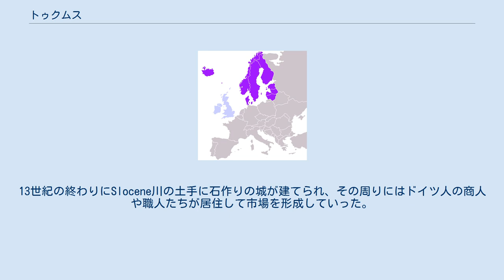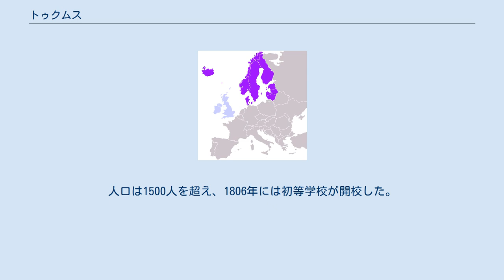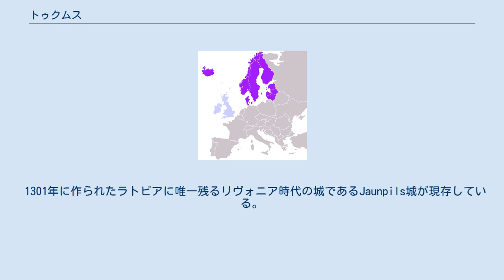トゥクムス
トゥクムスとはラトビアの都市である。
ラトビアの4つの地域の内のヴィゼメ、ゼムガレ、クルゼメの3地域の交点に位置する。
冷戦期にはトゥクムス空軍基地が運用されていた。
 トゥクムスの歴史は、ダウガワ川の河口からプロシアへと続く通商路の間で発展してきた。
トゥクムスで最も古い地区は今のタルシである。
1253年以降、トゥクムスはリヴォニア帯剣騎士団の支配を受けた。
13世紀の終わりにSlocene川の土手に石作りの城が建てられ、その周りにはドイツ人の商人や職人たちが居住して市場を形成していった。
 16世紀になると、商取引の発達に伴い現在のリエラ通りであるプロシアへの新しい通商ルートが作られた。
公共の建物や主要な企業、商店などがこの通りに集中し、トゥクムスの発展に重要な役目を担った。
 リヴォニア騎士団解散後、クールラント・ゼムガレン公国が成立し、他の多くの町と同じようにトゥクムスも多くの戦火に見舞われた。
クールラント公ヤーコプ・ケトラーの時代にはトゥクムスは急速な好景気を経験し、その時期にクールラント・ゼムガレン公国の首都であったイェルガヴァへの通商路が作られ、その近くの湖にはダムが作られた。
ダムでは製粉機や樽を作る窯が稼働しており、樽は外国へと輸出された。
当時の町の人口は800人であり、町のランドマークとしては湖と1687年に建てられた教会の尖塔があった。
 1795年以降、クールラントはロシアに吸収された。
当時のロシア皇帝エカチェリーナ2世はトゥクムスを含むいくつかの都市に公民権を与えるためクールラントを分割した。
 1800年には都市の境界が引かれ、その2年後に初めての都市地図が制作された。
人口は1500人を超え、1806年には初等学校が開校した。
1860年には道路が舗装され、1875年には街灯が設置された。
1877年にはリガとトゥクムスとの間に鉄道が開通し、しばらく後にはヴェンツピルスとの間にも開通した。
大都市と鉄道によって結ばれたことでトゥクムスはさらなる発展を遂げ、1897年には24の企業が革や観葉植物(カーディングミル)、布海苔、陶磁器、食料品などの生産を行っていた。
 その後町は工業の発達に伴い発展したが、裕福なものは町の東部に、労働者たちは西部にそれぞれ家を建てたために町は2つの地区に分かれた。
1930年代には、8000人の住人と73の企業が操業していた。
 1301年に作られたラトビアに唯一残るリヴォニア時代の城であるJaunpils城が現存している。
城の近くにはトゥクムスの歴史を専門とした博物館と展示ホールがあり、1592年に建てられたJaunpilsルーテル教会も現存している。
トゥクムスから5 km離れたクルゼメの丘に囲まれた位置には、1901年、当時のリガ市長であるジョージ・アームステッドの住居として建てられたヤウンモク宮殿があり、現在は林業の展示を行っている。
 ブリタニカ百科事典ロシア語版（ロシア語）